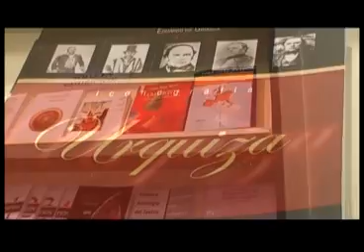Feria del Libro Primera Parte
Silvana fue, con la cámara viajera de VIP, a Capital Federal, más precisamente a la 34º Edición de la Feria Internacional del Libro, uno de los eventos Culturales más importantes de América. Con record de público, más de 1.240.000 personas, más de 1.500 stands y representantes de 47 paises se llevó a cabo la Feria del Libro en el predio de La Rural. En esta Primera Parte estuvimos charlando con el  diverso público de la feria.